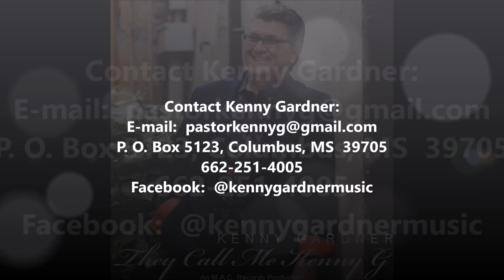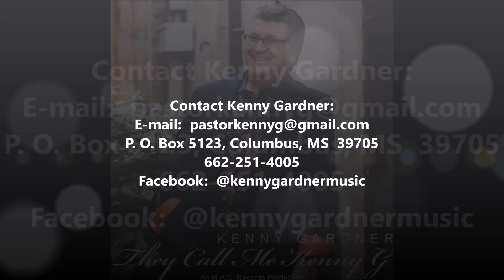Kenny Gardner Didn't I Walk on the Water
From "They Call Me Kenny G" CD
Route 82 Division of MAC Records